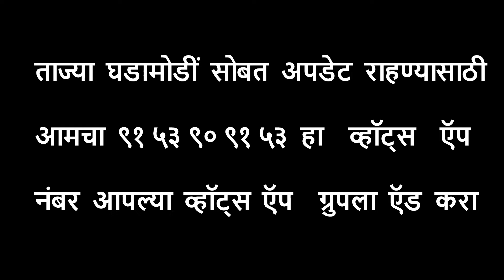सांगली- १० नोव्हेंबरला लिंगायत समाज्याचा वधुवर सुचक मेळावा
माळी मंगल कार्यालय कुपवाड रोड येथे मेळावा.